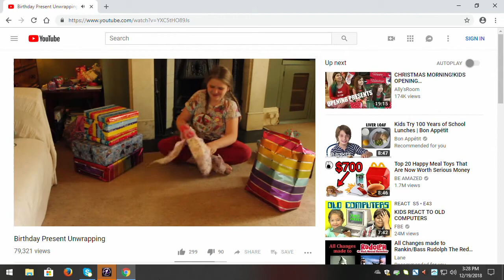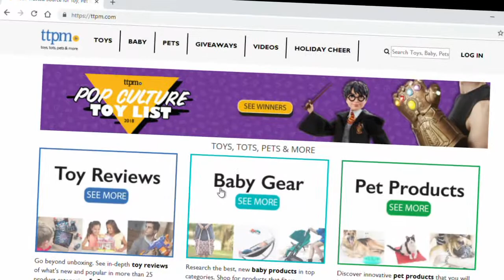Take It To Akin - THE TOY GUY® describes unboxing & discoverables as shopping variables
FOX 26 News consumer reporter Emily Akin